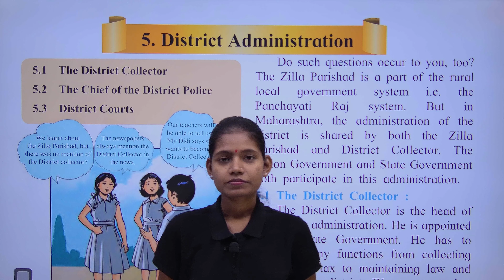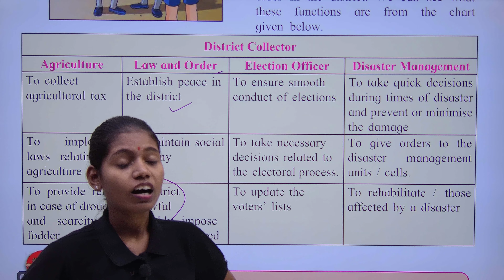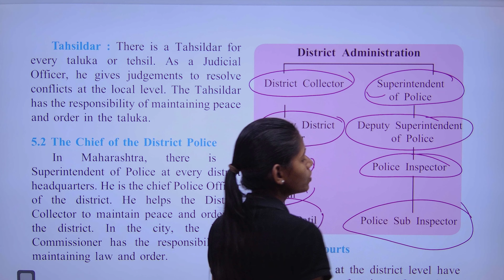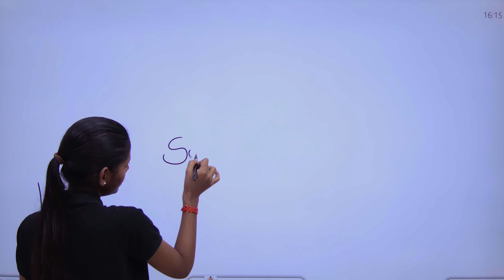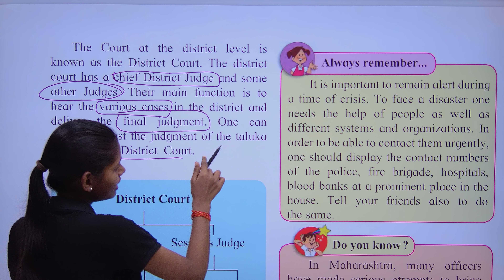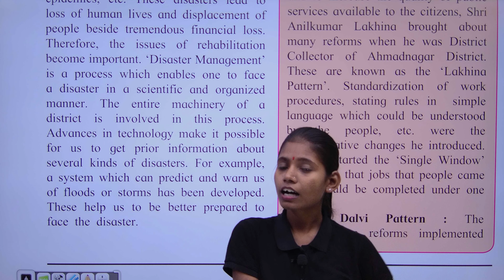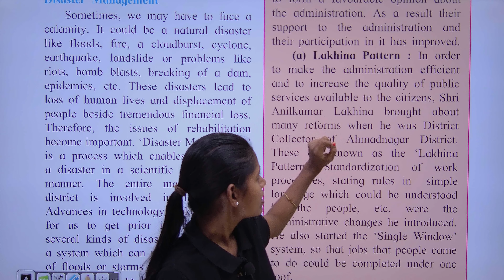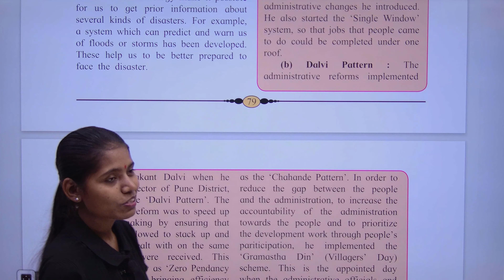District administration 6th Std chapter 5 civics explanation in hindi maharashtra board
In this video I have explain chapter 5 District administration